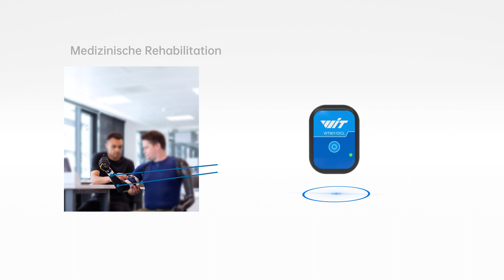WT9011DCL – Bluetooth 5.0-Beschleunigungssensor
In diesem Video zeigen wir, was der Beschleunigungssensor macht und wo der Sensor eingesetzt werden kann

Bitte teilen Sie uns im Kommentarbereich mit, was Sie von diesem Video halten und zu welchem Aspekt des Sensors wir gerne ein Video zeigen würden.

Bleiben Sie dran für weitere Videos zum Beschleunigungssensor!